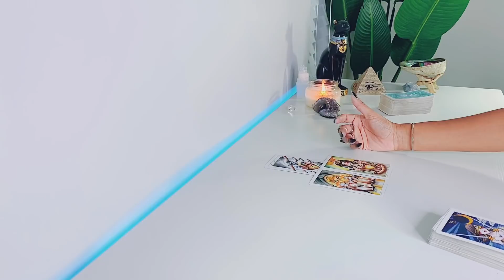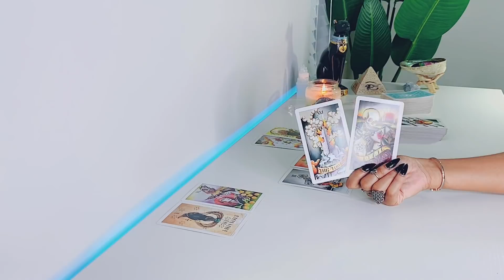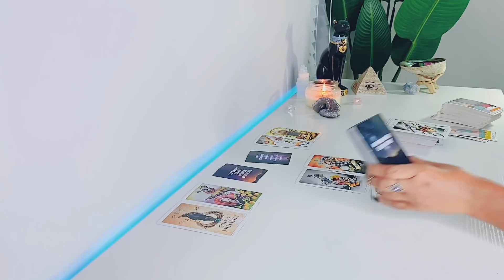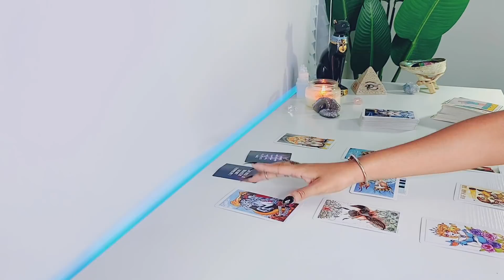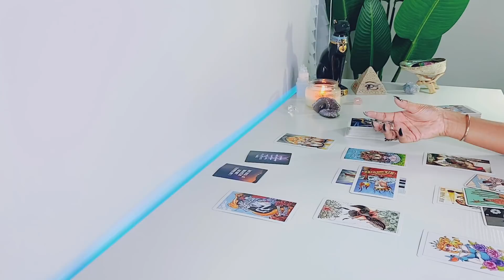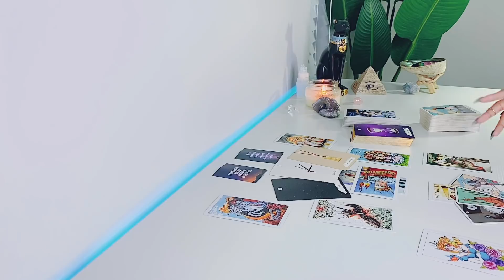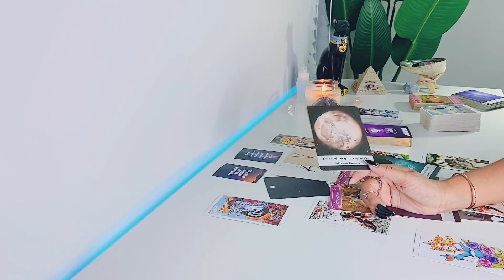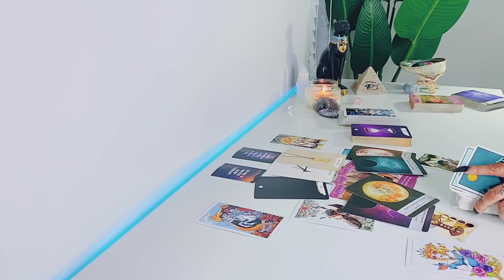Virgo MAY | THEY'RE FEARFUL OF THEIR LOVE FOR YOU ....SO THEY RAN .. - Virgo Tarot Reading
Hi Virgo! Hope you enjoy your LOVE tarot reading! - Scorpio Gypsy Tarot

FREQUENTLY USED TAROT DECKS:

Arcanum Tarot

Rider-Waite Tarot

Gilded Tarot

Angel Tarot

Angle Answers